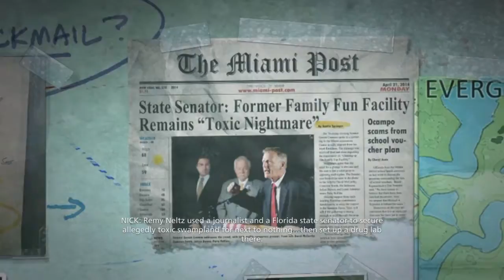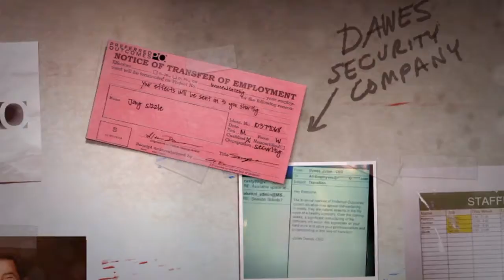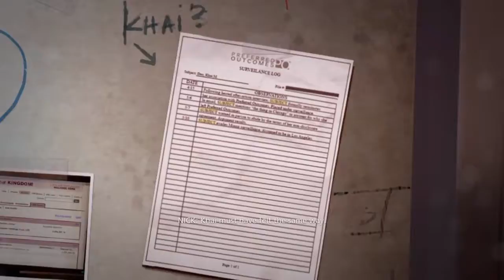Battle field Hardline all case conclusions